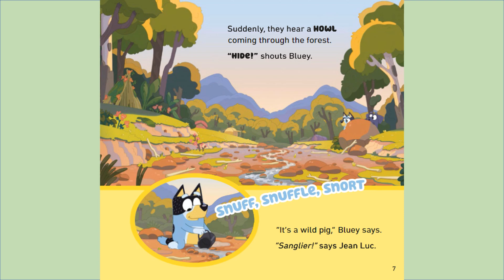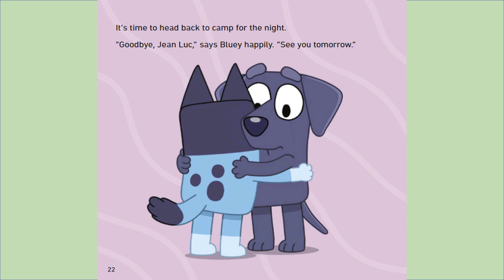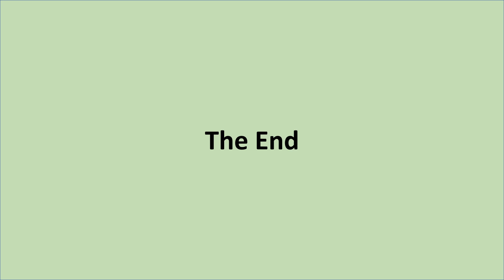Bluey - Camping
Bluey goes camping with her family and makes a new friend named Jean-Luc! Despite the language barrier, they have fun planting fruit trees, hunting a wild pig, and more! But when vacation ends, Bluey wonders if she’ll ever get to see her new friend again.
   Based on the wildly successful animated series Bluey.